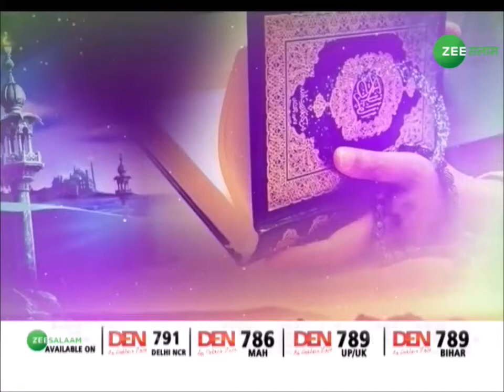Raah-e-Najat | Islam की रौशनी में मशहूर हकीम सुलेमान के साथ हर सवाल का जवाब | 20-09-2021 | Urdu